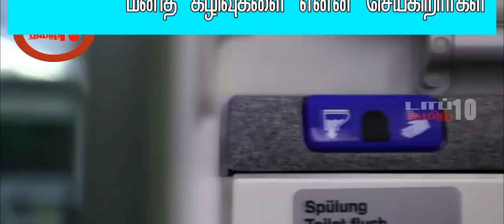ஆடி கார் பற்றிய 10 ஆச்சரியமான தகவல்கள்- டாப் 10 தமிழ்